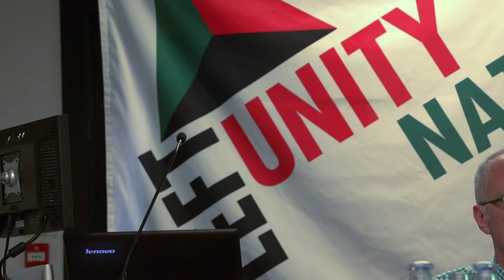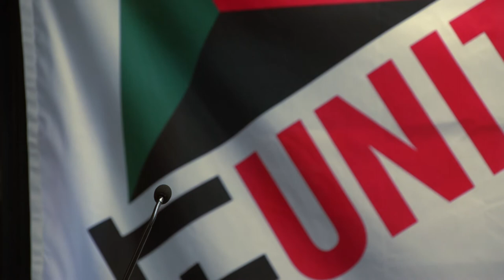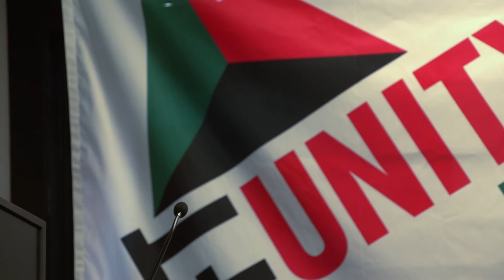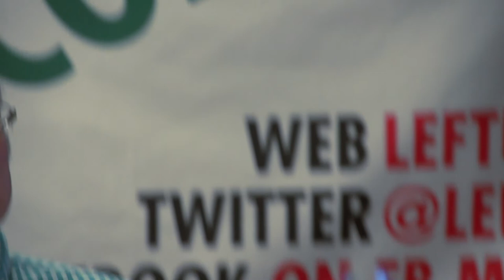Left Unity National Conference 2014 (07) - Zero Hour Contract and more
Left Unity National Conference 2014 (07) - Zero Hour Contract, Austerity, Welfare, TTIP, ATOS, Destitute